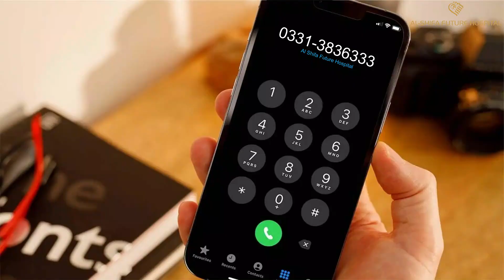Al-Shifa Nissa Project" Happy Marital Life & Breast Cancer Awareness Program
Exciting News! Introducing Our New Project  " Al-Shifa Nissa Project" Happy Marital Life & Breast Cancer Awareness Program in  Al-Shifa Future Hospital Gujranwala .
We are thrilled to announce a major milestone in healthcare innovation! Al-Shifa Future Hospital Gujranwala is proud to introduce our latest breakthrough:  Al-Shifa Nissa Project"
AL-Shifa future hospital Gujranwala is committed to providing a world class quality service in Gujranwala.
Near Executive Passport Office G.T Road Gujranwala